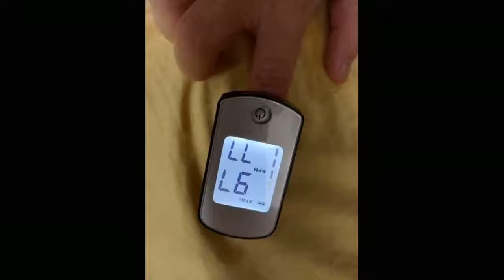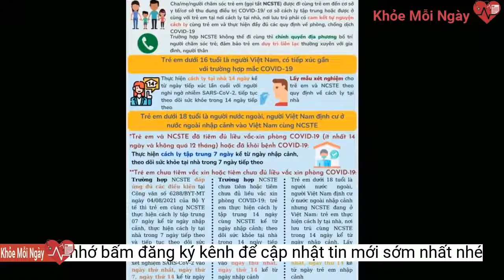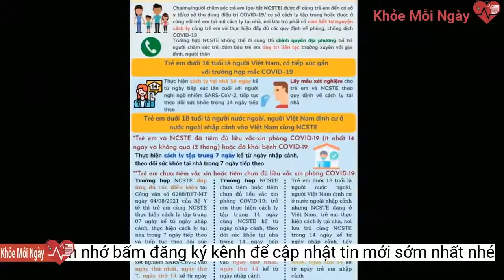Gia đình 4 người chiến thắng Covid-19 sau 10 ngày điều trị tại nhà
Dù nhiều hôm khá mệt nhưng không khi nào anh Huân dám ngủ một mạch. Đêm nào, anh cũng hẹn đồng hồ báo thức lúc 0h và 4h để dậy đo nồng độ oxy cho cả nhà, đặc biệt là cho 2 con nhỏ.Đến ngày thứ 5, anh Huân thấy cơ thể có dấu hiệu mệt mỏi. Tình trạng này thường xảy ra vào buổi sáng và đến chiều thì đỡ hơn. Không chỉ có vậy, anh bắt đầu thấy mất khứu giác và đau họng. Vợ sử dụng hành tỏi nấu ăn thơm phức nhưng khi đó anh hoàn toàn không ngửi thấy gì.
Vì đã cùng vợ tìm hiểu rất kỹ về đặc trưng của virus Sars-Cov-2 nên anh Huân biết có nhiều bệnh nhân bị virus tấn công vào phổi, làm suy hô hấp dẫn đến thiếu oxy và bị đông máu, không xử trí kịp thời dẫn đến tử vong. Nhiều bệnh nhân ban ngày có thể khỏe mạnh, nhưng về đêm có thể bị thiếu oxy dẫn đến lượng oxy bị tụt dần.
Những ngày căng thẳng
Gia đình anh Huân kiểm tra nồng độ oxy trong máu thường xuyên.
Qua tìm hiểu các hướng dẫn về việc chăm sóc F0 tại nhà, ngoài thuốc hạ sốt, anh Huân trang bị thêm bình oxy, máy đo nồng độ oxy SpO2 và thuốc chống đông máu.
Điều anh lo lắng nhất là sức khỏe của hai con mình (bé gái 7 tuổi và bé trai 6 tuổi). Tuy vậy, vượt qua nỗi sợ hãi ban đầu, anh Huân bình tĩnh lên kế hoạch để gia đình đối mặt với Covid-19.
Lúc này, anh Huân tự nhủ phải lạc quan, tiếp tục ăn uống đầy đủ chất dinh dưỡng, uống nước cam để tăng đề kháng, uống viên vitamin tổng hợp. Đặc biệt, anh còn xông mũi họng bằng gừng, sả hàng ngày… Ba ngày sau, anh thấy cơ thể nhẹ nhõm hơn, bắt đầu tìm lại được khứu giác. Khi test nhanh âm tính thì khứu giác anh đã hoàn toàn trở lại bình thường.
Đồng ý với đề xuất của gia đình anh Huân, chính quyền và trung tâm y tế phường đã hướng dẫn các kiến thức cần thiết khi trị bệnh tại nhà, đồng thời hỗ trợ, tiếp tế thuốc men và thực phẩm cho gia đình anh. Anh cũng lưu sẵn thông tin, số điện của trung tâm y tế phường để đề phòng tình huống khẩn cấp.
Tuy nhiên, bé trai và bé gái con anh thì đều bị sốt khá cao, cơ thể mệt mỏi. Suốt 3 ngày, vợ chồng anh theo sát các triệu chứng và cho con uống thuốc hạ sốt kịp thời.
Bữa ăn của các thành viên luôn đầy đủ dinh dưỡng, nhiều rau xanh, hoa quả.
Máy máy đo SpO2 vô cùng quan trọng
Sau khi chuẩn bị đầy đủ thuốc men và các vật dụng cần thiết, anh Huân theo sát tiến triển bệnh của bản thân và gia đình. Có lẽ do đã được tiêm vắc xin (vợ anh Huân đã tiêm đủ 2 mũi, còn anh đã tiêm1 mũi) nên những ngày đầu, vợ chồng anh không thấy mệt mỏi, ho sốt hay đau họng.
Anh Huân chia sẻ: “Nếu chúng ta quyết định điều trị Covid-19 tại nhà thì cần chuẩn bị đầy đủ theo hướng dẫn. Khi dùng máy đo SpO2 mà oxy dưới 93 là thấp (người bình thường lượng oxy phải từ 95 trở lên). Phát hiện thiếu oxy thì phải gọi bác sĩ/trung tâm y tế ngay để họ hướng dẫn uống thuốc và thở bình oxy”.
Nhận thấy tình hình các bệnh viện đang quá tải, trong khi gia đình có vợ là bác sĩ, điều kiện phòng ốc trong nhà đủ đảm bảo mỗi người 1 phòng riêng biệt nên anh Huân chủ động xin cho gia đình được điều trị ở nhà.
Anh Cao Huân sinh sống tại TP. Hồ Chí Minh có vợ công tác tại một bệnh viện của thành phố. Do đặc thù công việc, vợ anh luôn phải test Covid-19 định kỳ 3 ngày 1 lần. Ngày 13/8, chị được lấy mẫu xét nghiệm và nhận kết quả dương tính. Ngay sau đó, 3 cha con anh được trung tâm y tế phường lấy mẫu xét nghiệm PCR và cả 3 đều nhận kết quả dương tính.Gia đình anh luôn giữ tinh thần lạc quan trong những